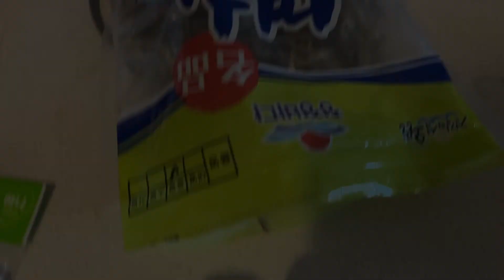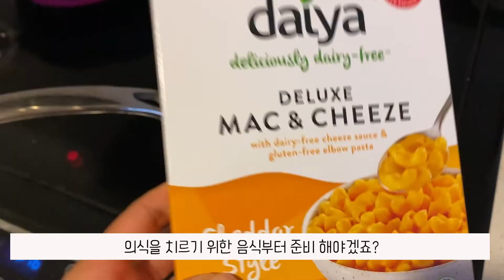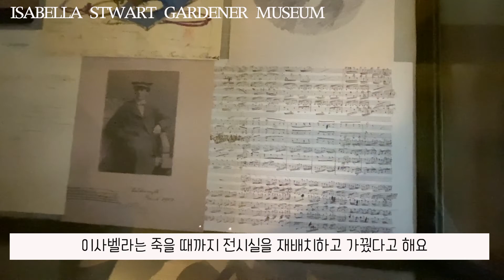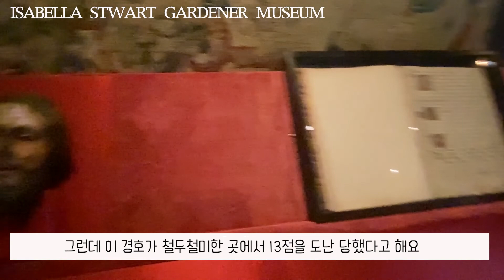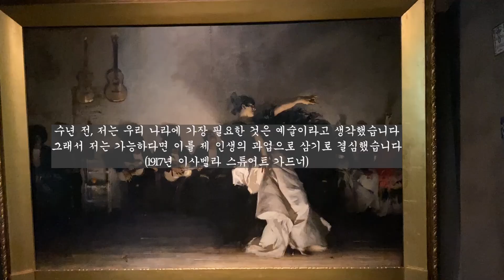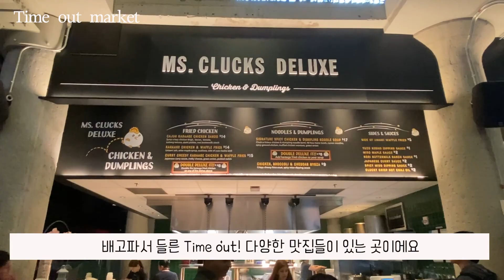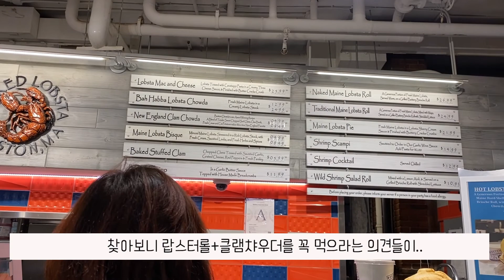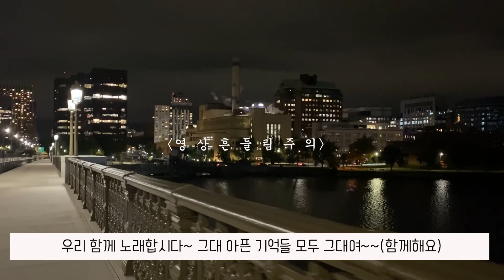[Boston Vlog] 다양한 도시락 메뉴/이사벨라 스튜어트 가드너 뮤지엄/퀸시 마켓/포닥남편 셀프 헤어컷/보스턴 워킹투어 (+맑은 날씨)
안녕하세요 방랑하는 언니의 외국 생활기 입니다.
오늘도 찾아주셔서 감사드려요:)

오늘은 포닥 남편의 다양한 도시락 메뉴 요리하는 모습과 집밥 해먹는 일상, 그리고 이사벨라 가드너 뮤지엄, 퀸시 마켓에서 저녁 먹고 셀프 헤어컷 하는 모습 등을 담아보았습니다.

보스턴 이곳저곳을 돌아다니며 다양한 풍경도 담아보려고 했는데, 거의 날씨가 다한 영상 같네요!

더 많은 소통은 아래 SNS에서 해요 감사합니다:)

인스타ID : beautifulwldud (방랑하는 언니의 외국 생활기)